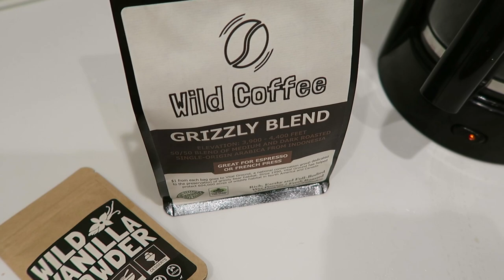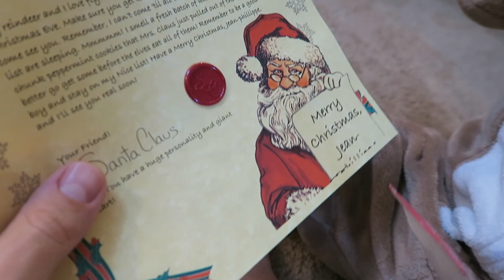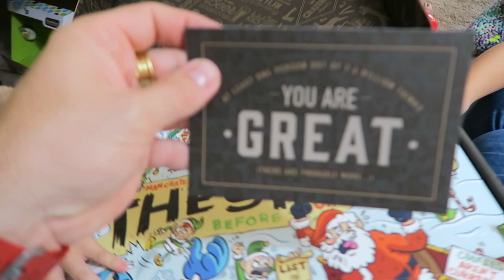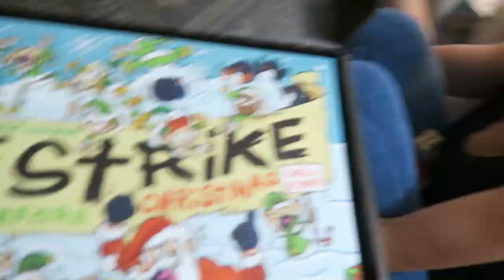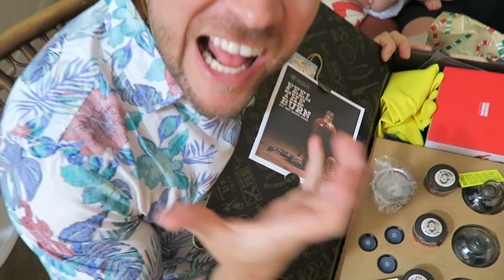FOURIE FAMILY CHRISTMAS CELEBRATION🎄 🎅🏻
Fourie Family wishes You a MERRY CHRISTMAS!!! We love our subscribers & pray Blessings & Joy for you this Festive season!

Fourie Family celebrates Christmas in Orlando, Florida. Gift unboxing and great food!

ººººººººººººººººººººººººººººººººººººººººººººººººººººººººººººººººº
MORE CONTENT HERE:

ººººººººººººººººººººººººººººººººººººººººººººººººººººººººººººººººº
INSIDE INFO:

We Fourie's are a Young South African family that have lived Abroad in Italy for the past 6 years. Our Family Vlog follows our daily lives and experiences as we travel the world. We Love giving Gifts 🎁 to our viewers so check out our weekly GiveAways!

ººººººººººººººººººººººººººººººººººººººººººººººººººººººººººººººººº
We would love to hear from you: